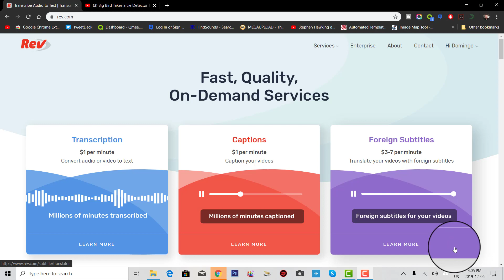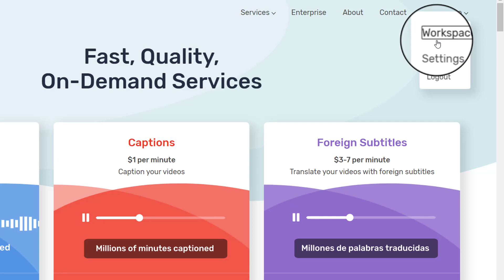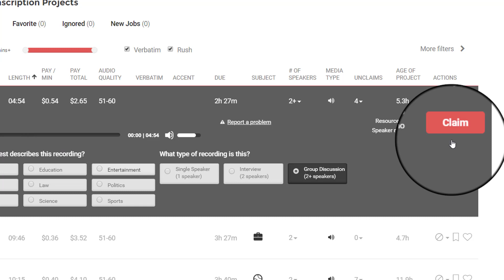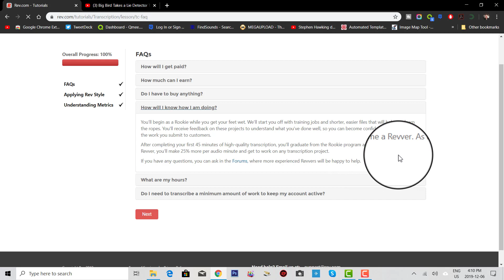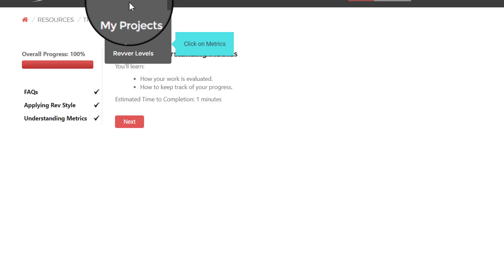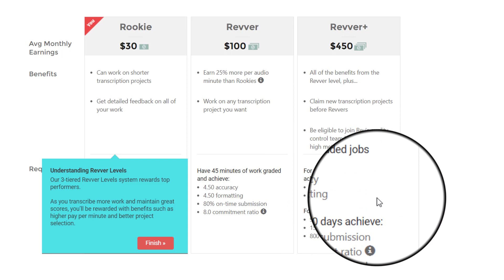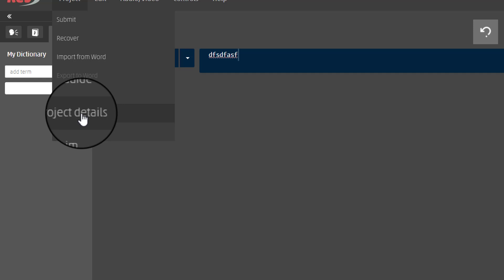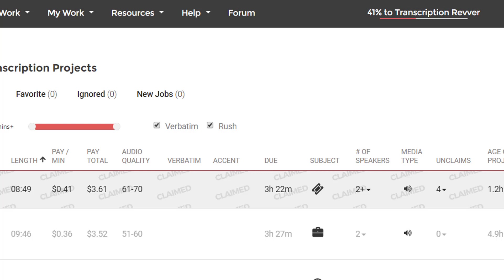How to use Rev 2019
In this video, we show you how to use the website rev.com

Go here for more info!

This is an online transcription site that allows you to correct transcripts for money. You can earn more as you work.

Did you see this in your sub box?